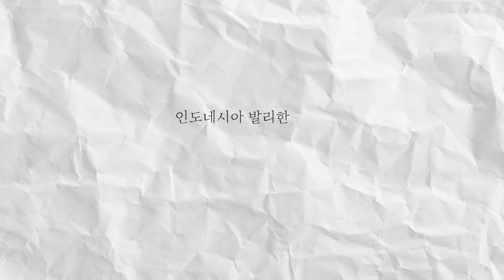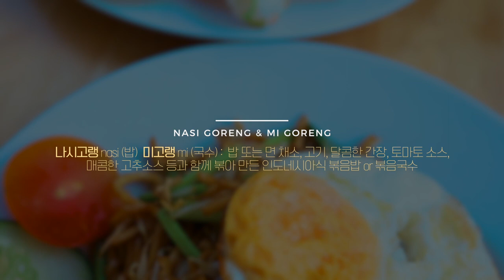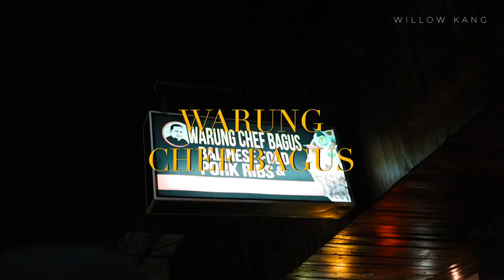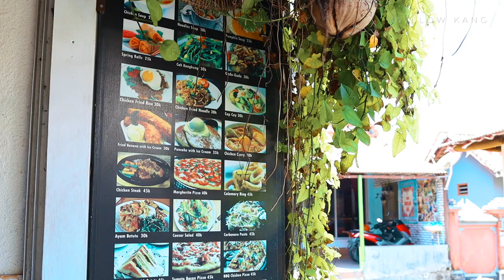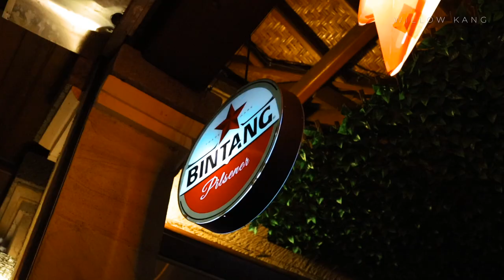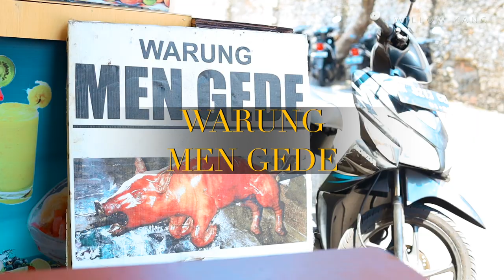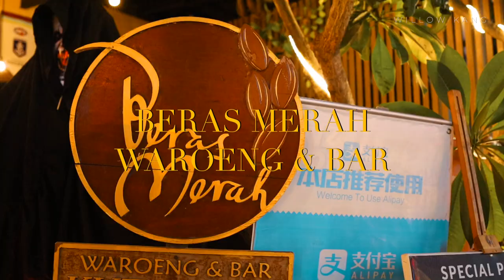【VLOG】 신혼여행🇲🇨발리한달살기: 로컬푸드파이터 꾸따맛집 총정리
안녕하세요~
저희 일주일 신혼여행비용으로
발리한달살기 해봤어요!

공항에서 가깝고 번화가인 꾸따에 먼저 도착해서
일주일 보냈는데요~
일주일동안 저희가 간 맛집들 소개해드려요~

일단 여행을 가면 그 나라 현지인들이 많이가는
로컬음식을 먼저
찾아보고 먹으러가요~

외국까지 나왔는데
한국사람들이 많은 식당에는 가고싶지 않더라구요~

여행하면서 즐거운것중 하나가
저는 음식이예요😋

현지사람들에게 물어도보고 그냥 보여서 들어가 보기도하고
구글맵평가로 찾아가보기도 한 음식점들입니다~

개개인의 입맛이 틀리고
모든사람 입맛에 맞을 수없으니 저희 부부의 개인소견으로

이제 스미냑에서 우붓으로 넘어갈께요~

🇲🇨발리여행 꼭 가봐야하는곳! 이건 해야돼!
🇲🇨발리여행 5만원이하 가성비 갑! 풀빌라숙소
🇲🇨발리 우붓맛집총정리
🇲🇨발리여행 꼭 가봐야하는 비치클럽 총정리!
🇲🇨발리 짱구맛집총정리

🎵 음악